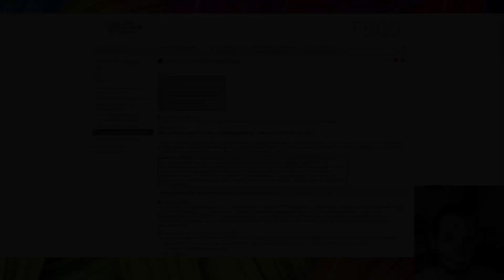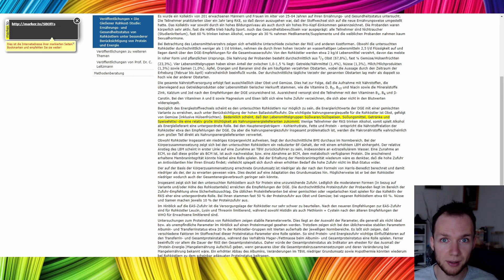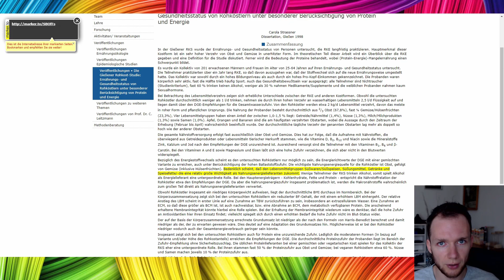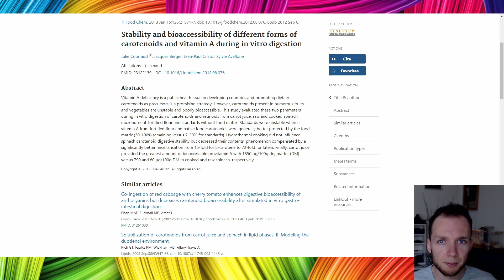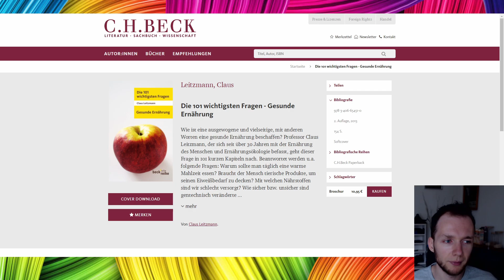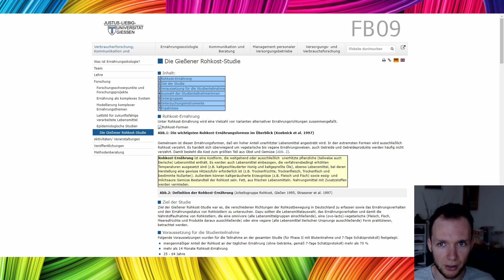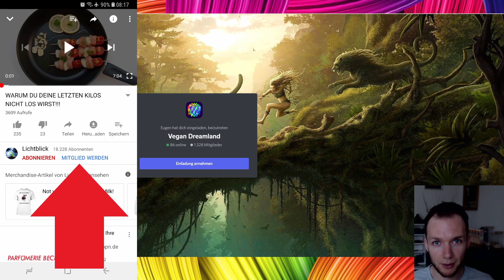Rohkost ist UNGESUND! Die Gießener Rohkost-Studie - Untergewicht, Periode, Mängel, Anämie usw.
Wirst du lieben